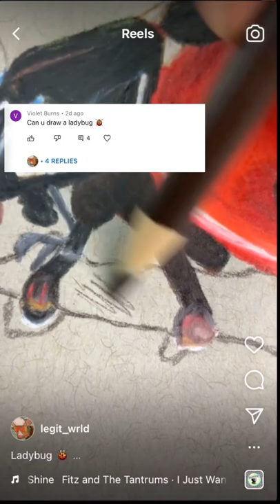Ladybug 🐞shorts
Comment what you want me to draw next!